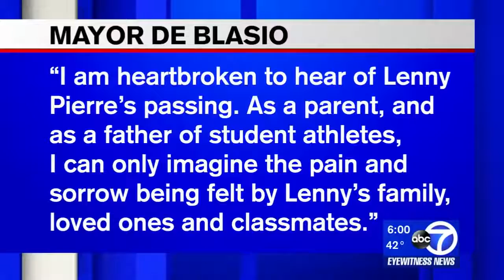Queens Teen Collapses During Basketball Practice Dec. 2018